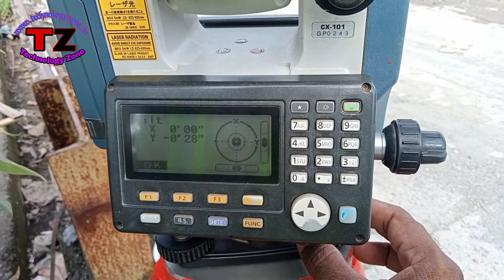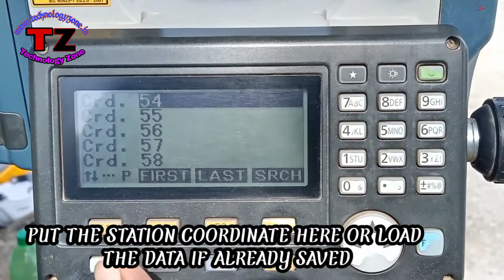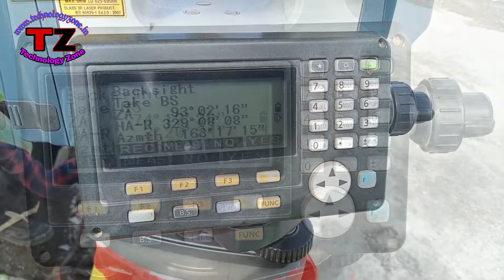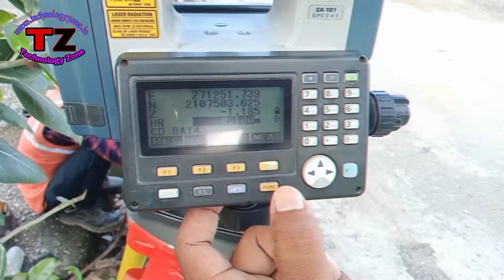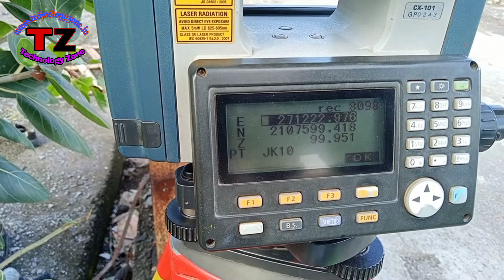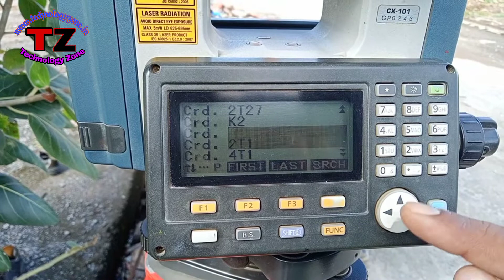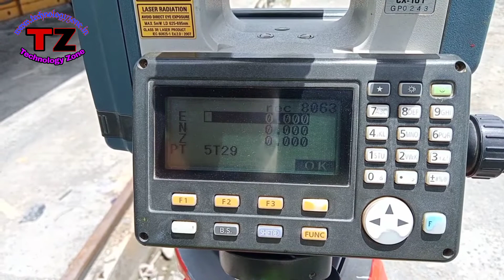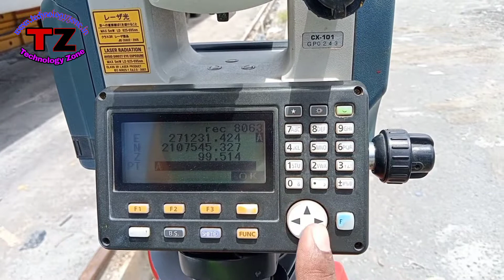SOKKIA CX 101 STATION SETUP // EDM SETTING // DATA SAVING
SOKKIA CX SERIES TOTAL STATION SETUP // EDM SETTING // DATA SAVING // CX 101 // CX 105 // TS // TOTAL STATION SURVEY // SOKKIA // SOKKIA TS // SOKKIA TOTAL STATION // // Technology Zone // Technologyzone